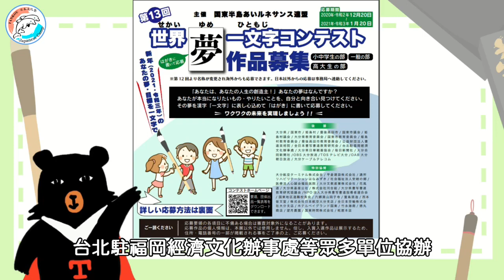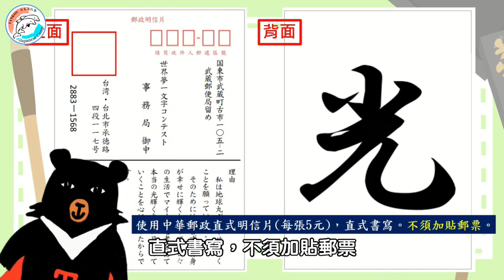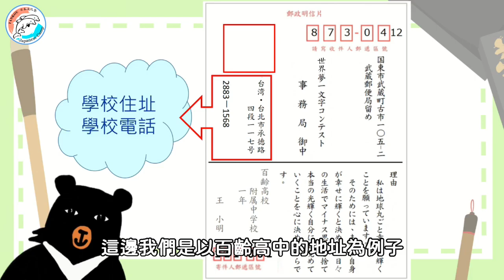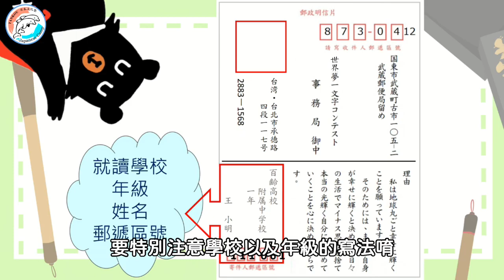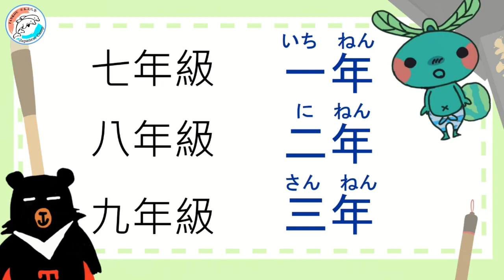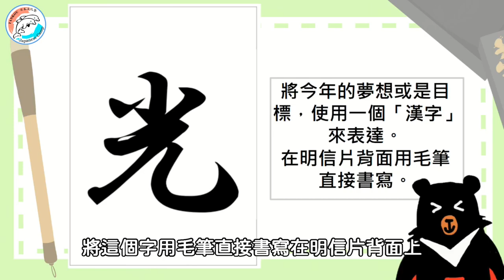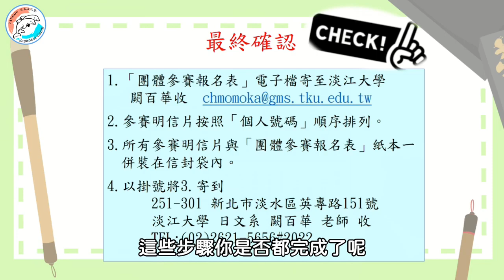【世界夢一文字コンテストA】夢一文字明信片書寫說明/【ハガキの書き方】#1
本影片由「国東半島あいルネサンス連盟　台湾事務局」（淡江大学日本語学科　チュエ　モモカ研究室/TANKOU日本文化塾  闕百華）製作，提供臺灣學校團體師生使用。2021（令和3）年「第13回世界夢一文字コンテスト」（主催　国東半島あいルネサンス連盟）。臺灣由台北駐福岡經濟文化辦事處、新北市政府教育局、淡江大學日文系協辦。臺灣參賽說明詳見「国東半島あいルネサンス連盟」